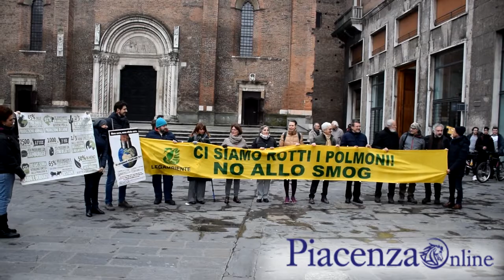Legambiente Piacenza: “l’inquinamento uccide. Bisogna agire!”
Sit-in di informazione e denuncia di Legambiente Circolo Di Piacenza contro lo smog che attanaglia la nostra città. "Occorre agire subito"